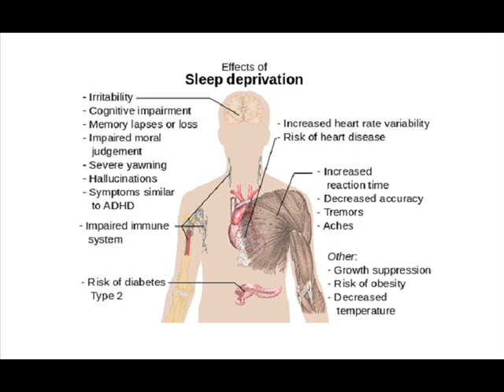Medical News Today - Your Medical News Daily Source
Your Medical News Daily Source